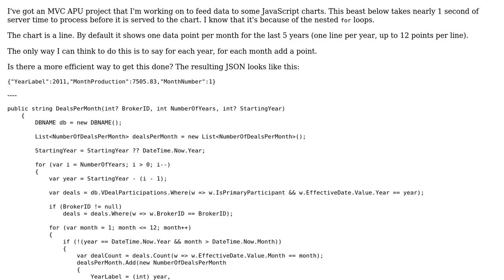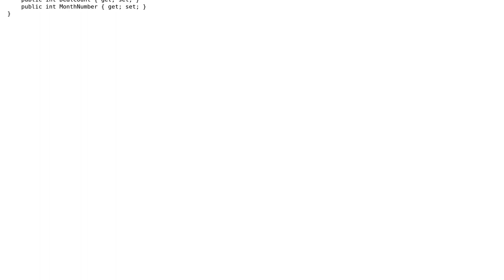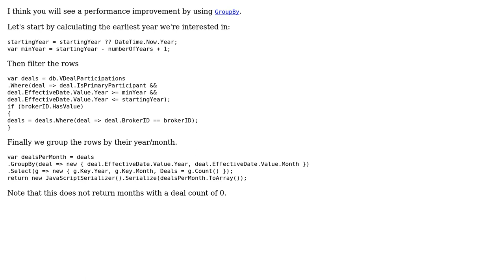Removing nested for loops to hasten API call response time (2 Solutions!!)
Removing nested for loops to hasten API call response time

With thanks & praise to God, and with thanks to the many people who have made this project possible! | Content (except music & images) licensed under CC BY-SA | Music | Images & others | With thanks to user mjolka user Jonathon user Jamal user gnnwd and the Stack Exchange Network Trademarks are property of their respective owners. You are responsible for your own actions.